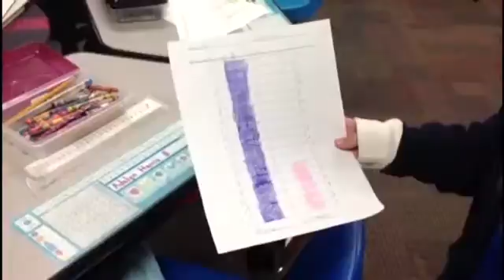Collecting and Interpreting Data 1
First graders collect data, create a graph, and interpret their data while working with a partner.